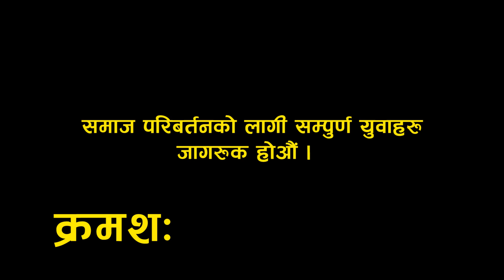नवराज बि.क.को अन्याय बिरुद्ध विरोध गर्दा हात भाचियो New Nepali series Murkha budho part 13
Murkha Budho...
Part-13
Direction /Script : Shree Shakti Baraili
Camera : Shreeyans Baraili
Mua : Bikram Gautam
Edit : Ganga Ram Rai

Artist :
Shree Shakti Baraili
Khilraj Bajgain
Asmita Rijal
Nirajan Karki
Mamata Thegim Limbu
Hakim Rai
Aru Baraili
Hari Gahatraj
Surmila BK
Rabin Baraili
Raju Tiruwa
Kiran Dhimal
Anju Gadal
Binayak Shrestha
Saajan Mahat
Ram Saran BK

 Unauthorized downloading and uploading on YouTube channel is Strictly Prohibited And will attract punitive measures from Shakti Nepal Online TV. Embedding to a website is allowed.